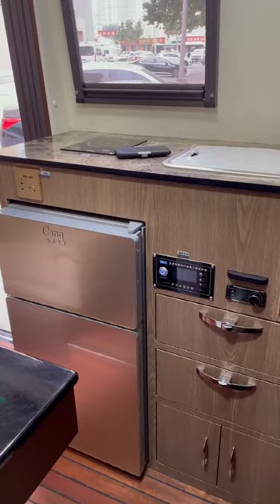今天捡到宝贝了！低调的B型房车 朋友要换大房车了！